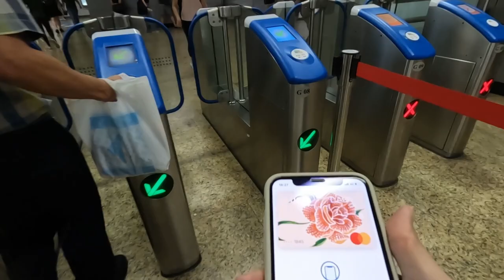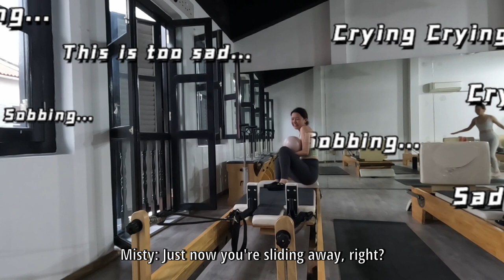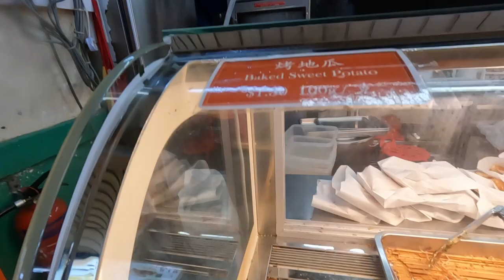W09 Weekend Vlog/New Coffee Grinder/Pilates/Refuel Cafe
✎Weekend Vlog
➤Singapore 27-28 February 2023

Hey guys,
  First vlog in 2023! Share with you all what I have done on my weekend (Basically nothing lol) Hope you guys enjoy!
iPhone XS
GoPro 10
DaVinci Resolve
CapCut
Meitu